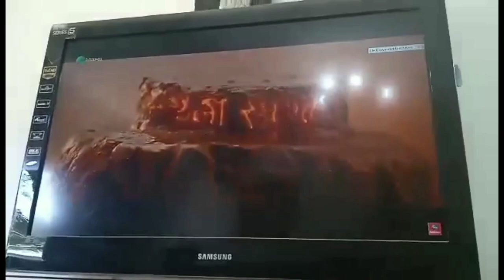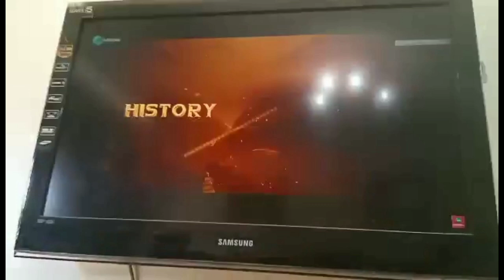బాహుబలి గ్రాఫిక్స్ గుర్తొచ్చాయంట Karthikeya Trailer చూశాక 😍 ||Telugu vlogs Egypt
I'm Sudharani from Vizag, Andhra Pradesh,India. Living in Cairo, Egypt with my Egyptian family 😊, in this channel you will see many places in Egypt, Lifestyle of Egyptians, traditional Egyptian recipes, culture and many more in Telugu language... Appreciate each and every subscriber for their blessings and love 🥰. Thanks for your support and plz do share our videos to get a bigger YT family 💗
Much love from me, Ramy, Shiny, Mama and Baba 🙏💕